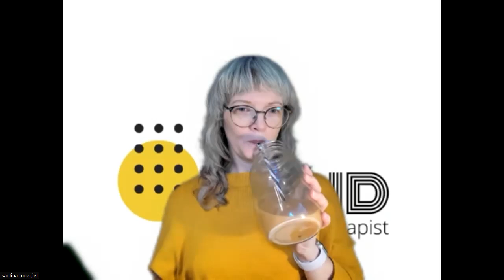ADHD and Emotions: Affecting Progress (Part 2) | Santina Mozgiel | EP073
Santina Mozgiel, from The ADHD Therapist, joins André and discusses how ADHD emotion dysregulation can affect the progress of the ADHD entrepreneur.  She makes a great a point about how emotions comprise of a feeling/sensation (thought) and a physiological sensation (Action/Reaction).

Check out the ADHD Transform Journey Program that is now available.

You can find out more about Santina, a Registered Clinical Counsellor,